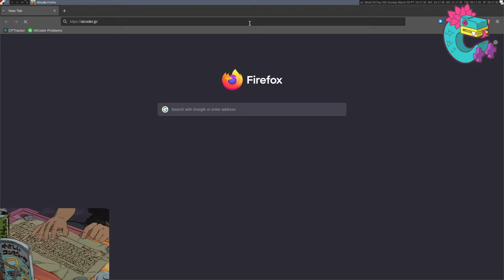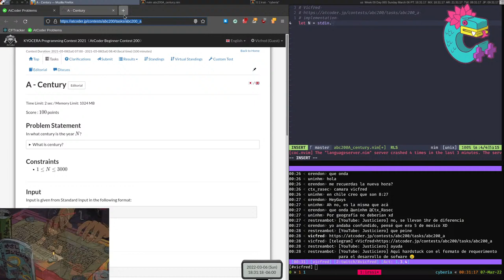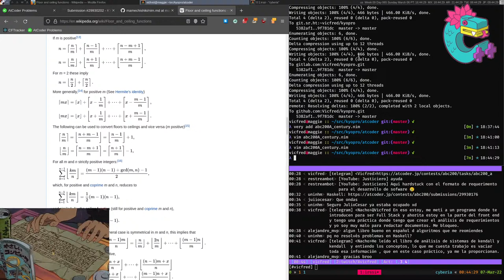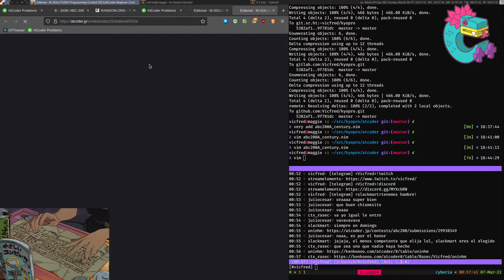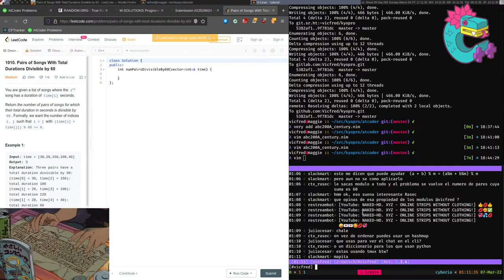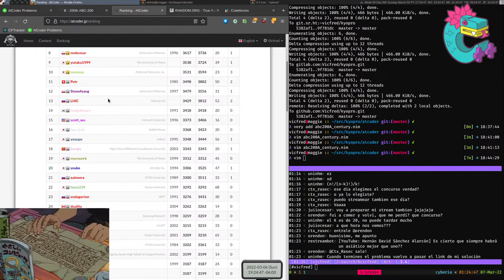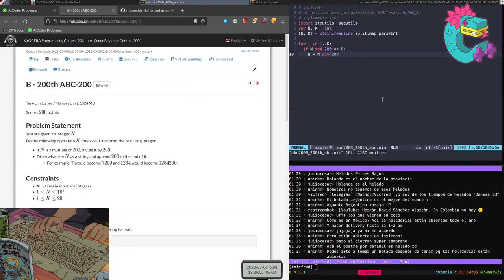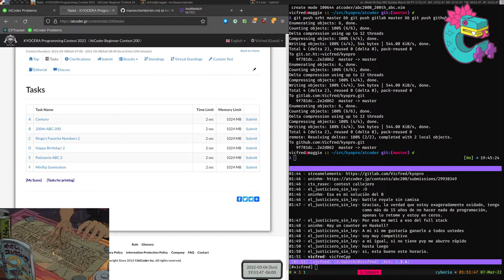[ESP/ENG/日本語] Learn competitive programming with me